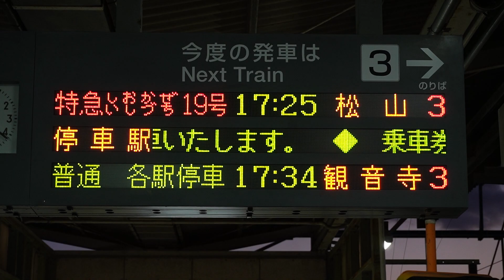20231120 特急しおかぜ・いしづち19号松山行き 多度津電光掲示板